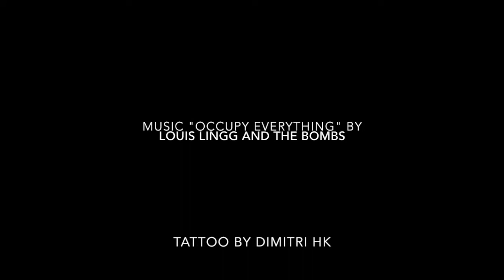Gavin's tattoo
Drawing and Tattoo by Dimitri HK

Dimitri HK - French tattoo artist since 1990